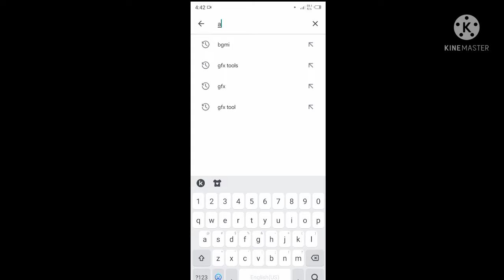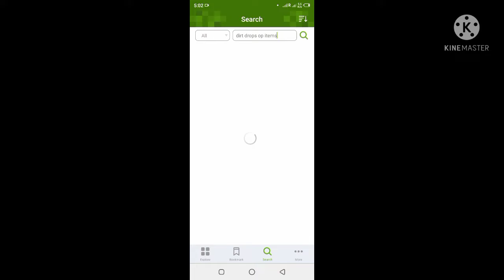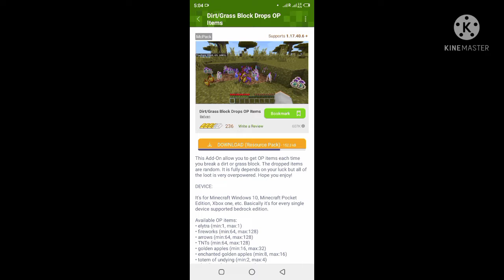Minecraft but dirt drops op items😍 || 1 click download 😎|| no media fire no apk😍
Minecraft op Shadder
Minecraft best texture pack
Minecraft pocket Edition best texture pack
Minecraft best shader pack
techno gamerz
black clue gaming
choco hub
Dab boy
mythpat
live Insaan
triggered Insaan
techno gamerz
Z gaming
Epic dipic

Minecraft op Shadder
techno gamerz
black clue gaming
choco hub
Dab boy
mythpat
live Insaan
triggered Insaan
techno gamerz
Z gaming
Epic dipic

Minecraft op Shadder
techno gamerz
black clue gaming
choco hub
Dab boy
mythpat
live Insaan
triggered Insaan
techno gamerz
Z gaming
Epic dipic

Minecraft op Shadder
techno gamerz
black clue gaming
choco hub
Dab boy
mythpat
live Insaan
triggered Insaan
techno gamerz
Z gaming
Epic dipic

Minecraft op Shadder
techno gamerz
black clue gaming
choco hub
Dab boy
mythpat
live Insaan
triggered Insaan
techno gamerz
Z gaming
Epic dipic

Minecraft op Shadder
techno gamerz
black clue gaming
choco hub
Dab boy
mythpat
live Insaan
triggered Insaan
techno gamerz
Z gaming
Epic dipic

Minecraft op Shadder
techno gamerz
black clue gaming
choco hub
Dab boy
mythpat
live Insaan
triggered Insaan
techno gamerz
Z gaming
Epic dipic

Minecraft op Shadder
techno gamerz
black clue gaming
choco hub
Dab boy
mythpat
live Insaan
triggered Insaan
techno gamerz
Z gaming
Epic dipic

Minecraft op Shadder
techno gamerz
black clue gaming
choco hub
Dab boy
mythpat
live Insaan
triggered Insaan
techno gamerz
Z gaming
Epic dipic

Minecraft op Shadder
techno gamerz
black clue gaming
choco hub
Dab boy
mythpat
live Insaan
triggered Insaan
techno gamerz
Z gaming
Epic dipic

Minecraft op Shadder
techno gamerz
black clue gaming
choco hub
Dab boy
mythpat
live Insaan
triggered Insaan
techno gamerz
Z gaming
Epic dipic

Minecraft op Shadder
techno gamerz
black clue gaming
choco hub
Dab boy
mythpat
live Insaan
triggered Insaan
techno gamerz
Z gaming
Epic dipic

Minecraft op Shadder
techno gamerz
black clue gaming
choco hub
Dab boy
mythpat
live Insaan
triggered Insaan
techno gamerz
Z gaming
Epic dipic

Minecraft op Shadder
techno gamerz
black clue gaming
choco hub
Dab boy
mythpat
live Insaan
triggered Insaan
techno gamerz
Z gaming
Epic dipic

Minecraft op Shadder
techno gamerz
black clue gaming
choco hub
Dab boy
mythpat
live Insaan
triggered Insaan
techno gamerz
Z gaming
Epic dipic

Minecraft op Shadder
techno gamerz
black clue gaming
choco hub
Dab boy
mythpat
live Insaan
triggered Insaan
techno gamerz
Z gaming
Epic dipic

Minecraft op Shadder
techno gamerz
black clue gaming
choco hub
Dab boy
mythpat
live Insaan
triggered Insaan
techno gamerz
Z gaming
Epic dipic

Minecraft op Shadder
techno gamerz
black clue gaming
choco hub
Dab boy
mythpat
live Insaan
triggered Insaan
techno gamerz
Z gaming
Epic dipic

Minecraft op Shadder
techno gamerz
black clue gaming
choco hub
Dab boy
mythpat
live Insaan
triggered Insaan
techno gamerz
Z gaming
Epic dipic

Minecraft op Shadder
techno gamerz
black clue gaming
choco hub
Dab boy
mythpat
live Insaan
triggered Insaan
techno gamerz
Z gaming
Epic dipic